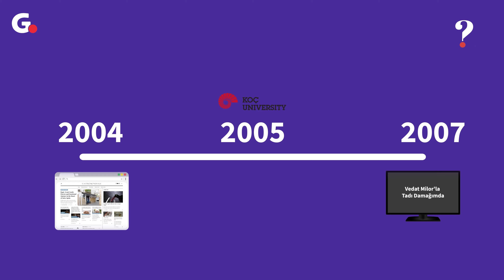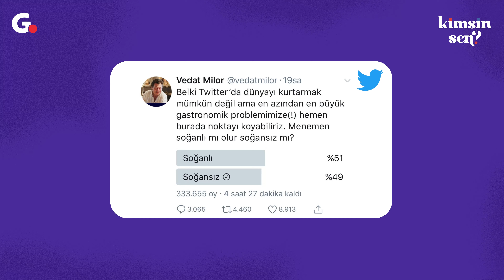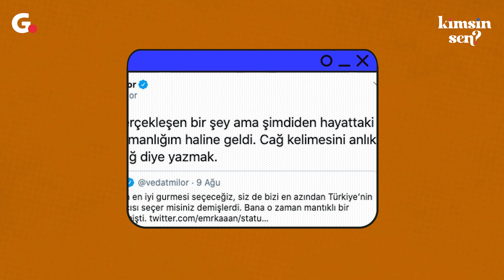Hayallerindeki Hayatı Yaşayan Adam - Vedat Milor I Kimsin Sen?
Tek tweetiyle Türkiye’de sonu gelmeyecek hatta belki bugün bile birçok kişinin sohbet konusu olabilecek tartışmalara sebep olabiliyor, Stanford Üniversitesi’ni ilk yüzde 10’a girerek bitirdi, Atlanta’da yaşıyor ancak iş  ve çekimler için sürekli İstanbul’a gidip geliyor.

Peki soruyoruz Vedat Milor "Kimsin Sen?"

🔔 Bildirim Zilini Açmayı Unutma!